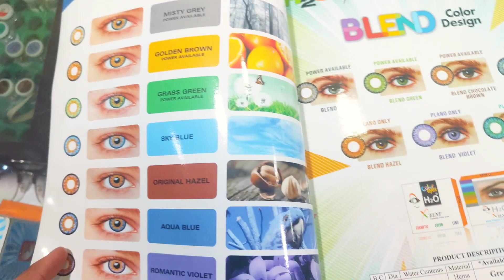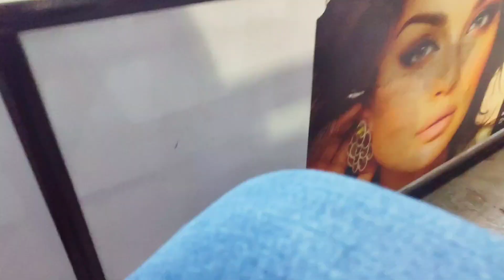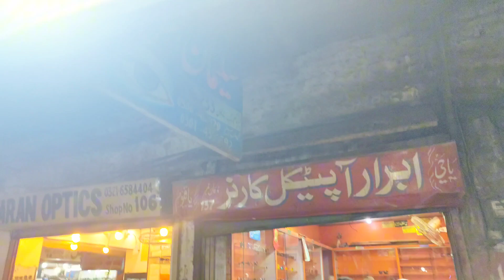Affordable Glasses IN Just 1000 | Best Quality Glasses in Lahore | ShahAlam Market Lahore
glasses wholesale market
sunglasses wholesale market
wholesale market
glasses wholesale market in pakistan
lens wholesale market
wholesale market in pakistan
sunglasses wholesale market in lahore
wholesale sun glasses market
branded sunglasses wholesale market in pakistan
shah alam market lahore
glasses
spects frame wholesale
wholesale market lahore
wholesale

shahalmi market Lahore
lahore wholsale market
visit to shah alam market
androon shah alam market
cheapest market in Lahore
vlog
ducky bhai
daily vlog
daily vlogger
daily vlogs
family vlogs
lahore family vlogs
vlogs
funny vlogs
indian vlogs
lahore vlog
how to daily vlog
daily vloggers
daily routine in lahore